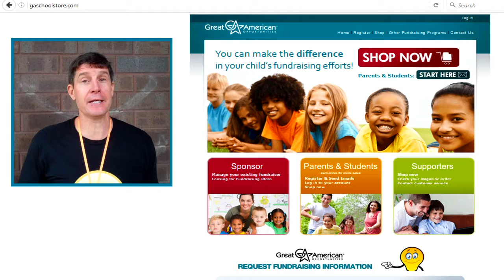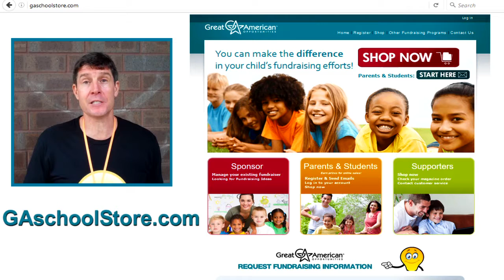SSN: September 12, 2016